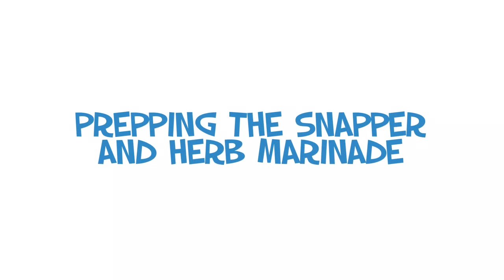Oven-Baked Snapper | How to Cook a Whole Fish | Fish with Fresh Herbs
This is a simple and really tasty recipe to grill up one of our favourite fish - Snapper! Marinated with fresh herbs, drizzled with olive oil and dusted with sea-salt, this recipe just enhances the delicate texture and flavour of the fish!

We used a mix of herbs that we can find in Singapore, but Mediterranean herbs will do just as well...and maybe even lend an extra dimension to this dish! Experiment!